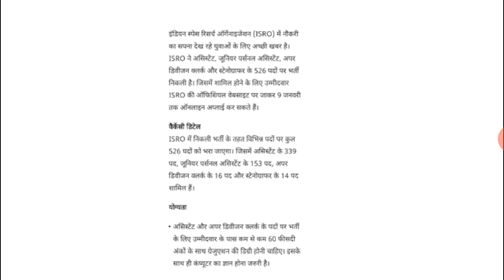New Vacancy 2022 / new vacancy notification 2022 / new govt job 2022 /